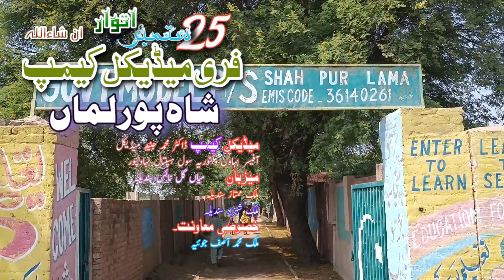Free Medical Camp Shah Pur Lama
Sweet Jalal pur pir wala social welfare services ki taraf se Shah Pur Lama  mein free Medical Camp